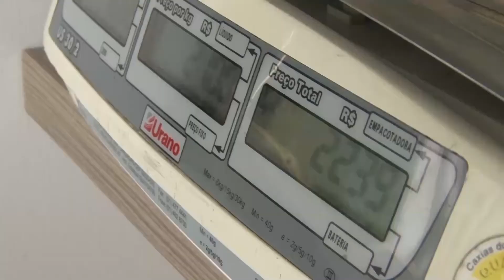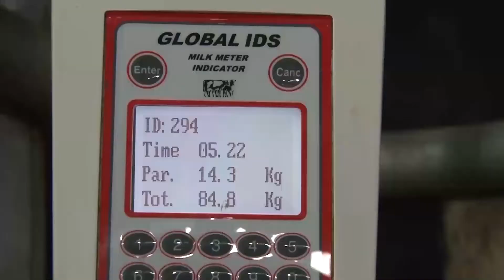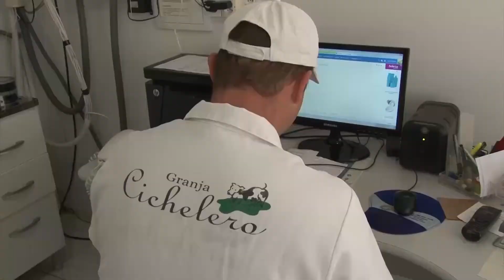Agroindústria favorece a permanência de jovens no campo - Programa Rio Grande Rural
A agroindustrialização de produtos é uma das ações estimuladas pela Emater/RS-Ascar, em todo o Estado, pois favorece a permanência dos jovens no campo, com a melhoria da renda e qualidade de vida das famílias. Você vai conhecer agora uma pequena agroindústria de queijos, em Carlos Barbosa, que cresceu e hoje gera empregos, sendo reconhecida pela qualidade de seus produtos.

Extensionista Jandir Pedroni
Reportagem Rejane Paludo
Imagens Paulo Carneiro
Edição Charles Camargo e Luciano More
Carlos Barbosa-RS